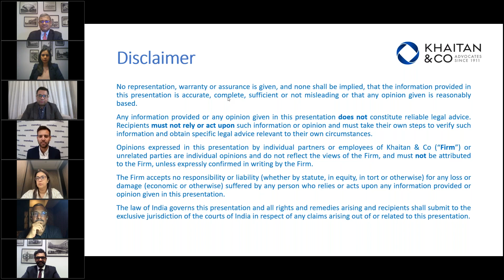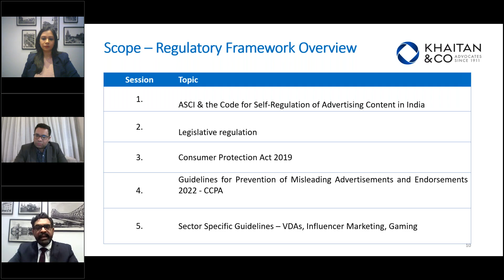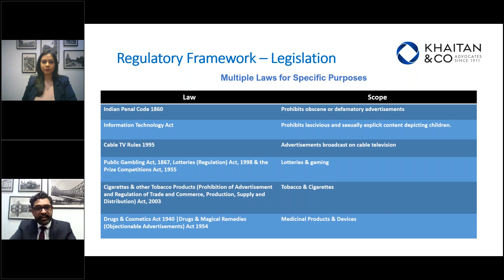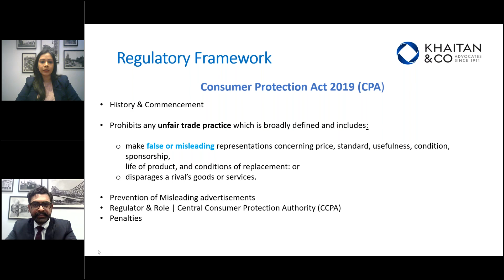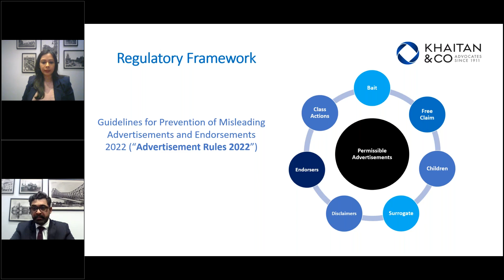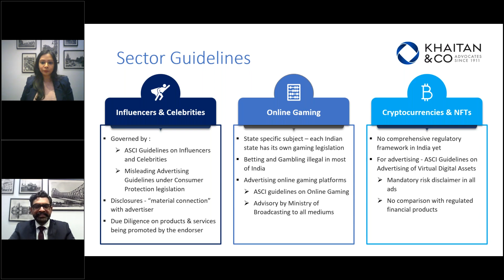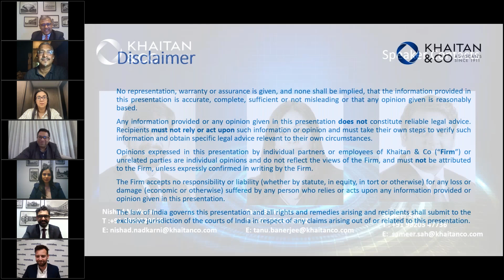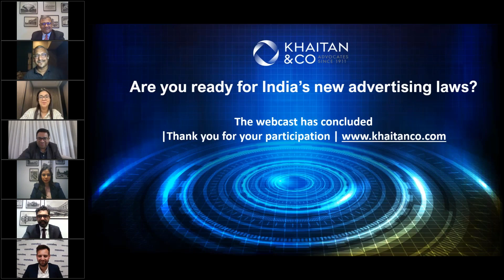Webinar: Are You Ready For India’s New Advertising Laws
In this webinar an expert panel will discuss recent changes in India’s advertising laws and regulation under the Consumer Protection Act and voluntary code administered by the Advertising Standards Council of India including:

• False & Misleading Advertising Guidelines;
• Specific Sector Guidelines for Influencers, Virtual Digital Assets and Gaming;
• Comparative Advertising;
• Surrogate Advertising for alcohol and tobacco products;
• Practical implications of recent changes and potential responses.

This event is especially curated for foreign corporations and law firms will be of particular interest to in-house counsel and other corporate executives concerned with advertising and marketing of goods and services in India.

The expert panel will be moderated by Khaitan partner Sameer Sah and will include:

• Rishi Gautam, Global General Counsel, Tata Consumer Products;
• Subash Kamath, Brand Consultant & Adviser, Chairman, Advertising Standards Council of India;
• Manisha Kapoor, CEO & Secretary General, Advertising Standards Council of India;
• Tanu Banerjee & Nishad Nadkarni, Partners, Khaitan & Co.

To view this webinar and read other content from the panel please

0:00 - Introduction
1:11 - Webinar Agenda
1:48 - Panel Introductions
3:42 - Regulatory Framework Overview
4:17 - ASCI & Legislation Overview
5:20 - ASCI: In-Depth
8:00 - Legislation: In-Depth
9:14 - Consumer Protection Act 2019 (CPA)
13:27 - "Advertisement Rules 2022"
16:25 - Sector Guidelines
22:24 - Panel Discussion
1:06:39 - Q&A Session
1:13:38 - Outro